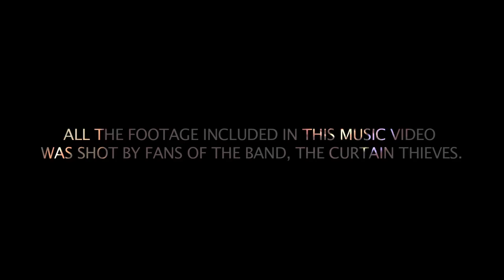The Curtain Thieves - Animal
Animal is the second single from The Curtain Thieves.

Post it to your mate
Tweet it to the one
Show it to your mam

This song's about doin' it